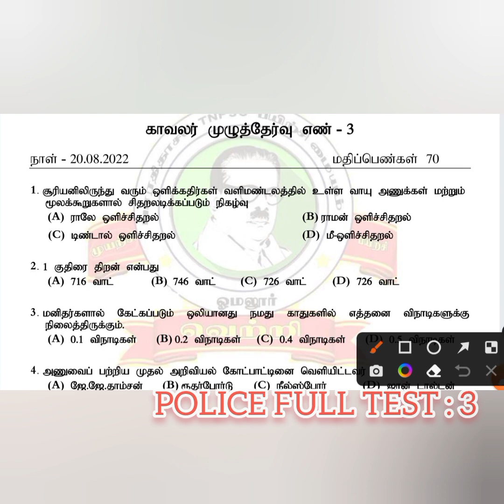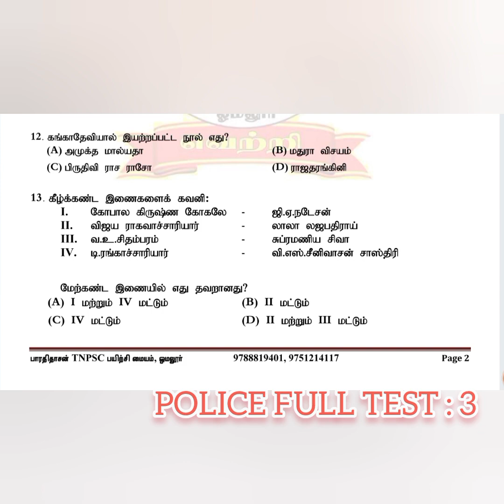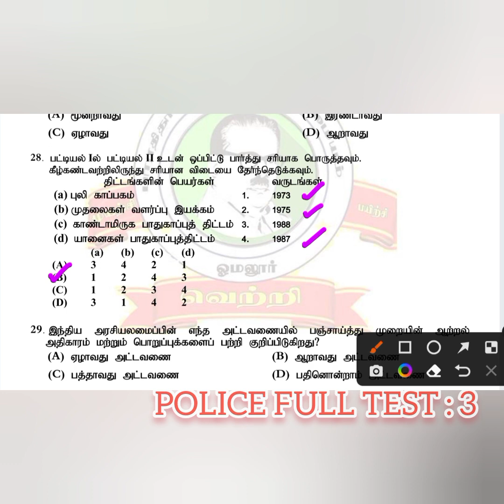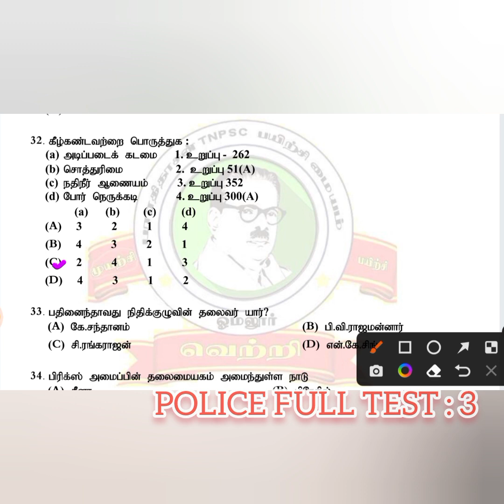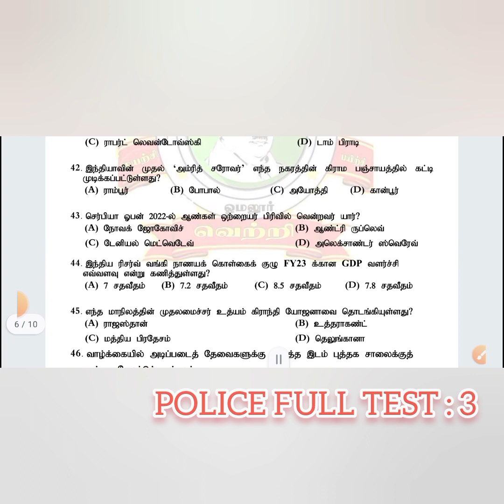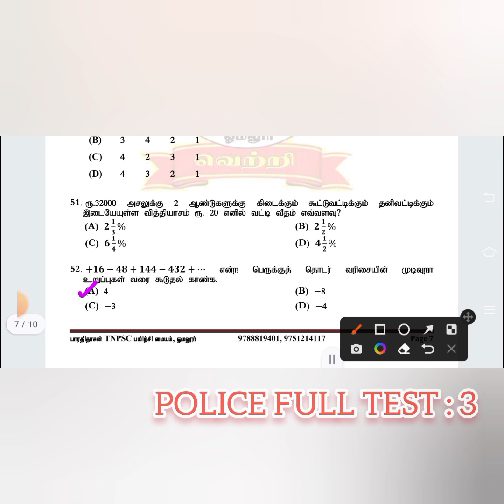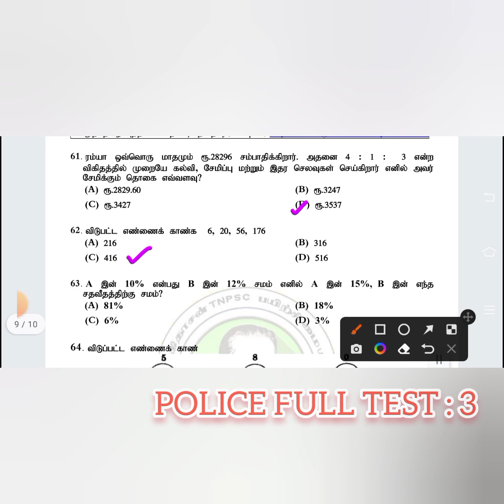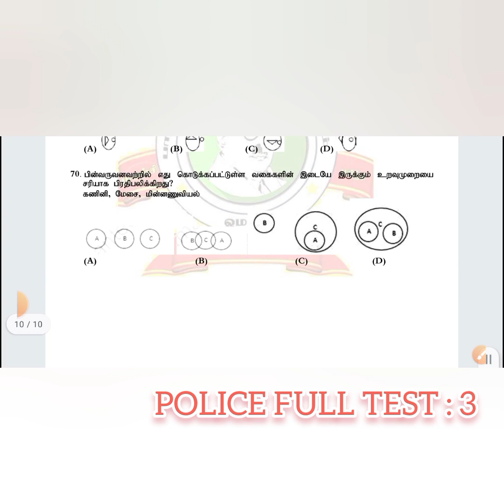Latest police model question and answers:3 || TNUSRB POLICE EXAM TIPS 2022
TNUSRB புதிய பாடத்திட்டத்தின் படி காவலர் முழுத்தேர்வுக்கு தயார் செய்ய வேண்டிய முறை... இந்த வினாவில் இடம் பெற்றது போல உங்கள் தயாரிப்பு இருந்தாலே போதுமானது ..